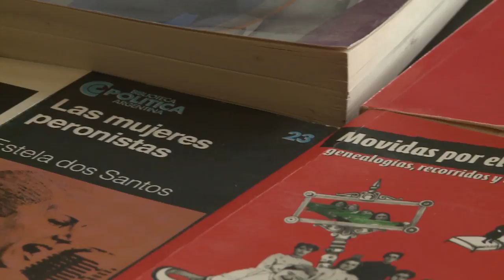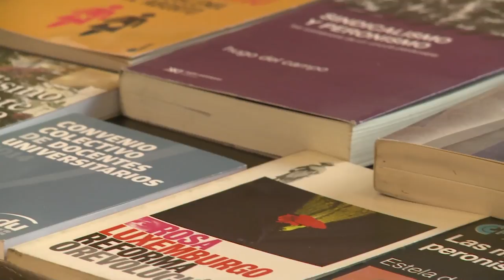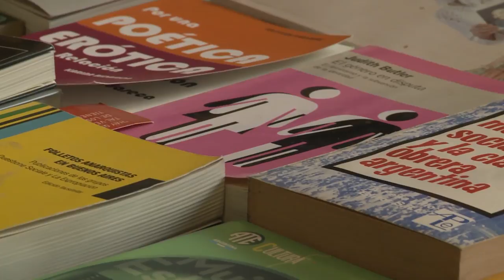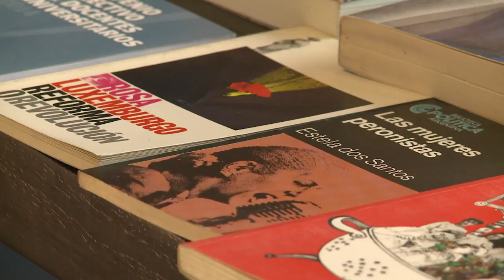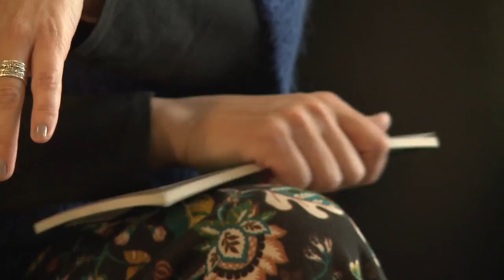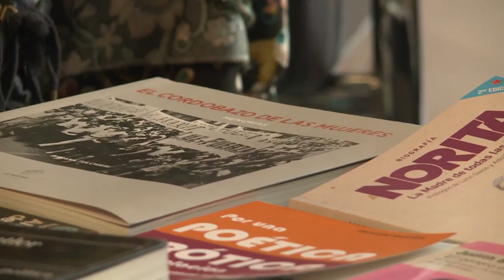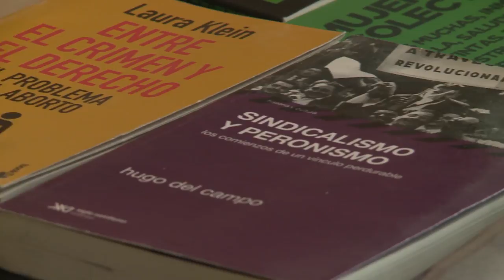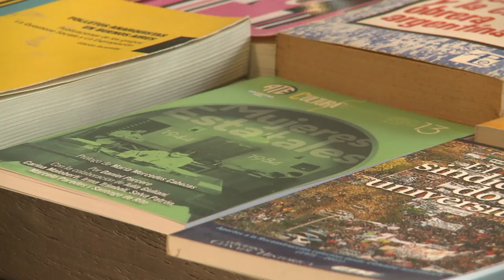Pensando la cosa T3 | Feminismos y sindicalismo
Las luchas feministas no dejan de revelar la doble opresión de las compañeras que ocupan espacios políticos y sindicales: en tanto trabajadoras y en tanto mujeres. El feminismo interpela a las prácticas sindicales justo en el punto en que se atrofian, aparece como una crítica de hecho al verticalismo y la burocratización, propone una transversalidad que alimenta nuevas perspectivas sindicales, políticas y territoriales.

Dialogan con Ariel Pennisi, Clarisa Gambera y Verónica Bethencourt.

PROGRAMA GRABADO EN EL HOTEL QUAGLIARO
de ATE Nacional en Balvanera, ciudad de Buenos Aires.

Conduce Ariel Pennisi
Producción: Ariel Pennisi - Nahuel Croza
Realización: Juan Alaimes -  Pablo Martínez Levy - Ramiro Lorenzo

- Verónica Bethencourt: Secretaria Gremial de CONADU, Secretaria General Adjunta de la CTA T Provincia de Buenos Aires. Profesora de Filosofía y Especialista en Docencia Universitaria. Militante sindical feminista.

- Clarisa Gambera: Trabajadora de niñez y docente. Feminista sindicalizada y más recientemente sindicalista feminista. Actualmente es responsable del departamento de Género y Diversidad de ATE Nacional y secretaria de Géneros de la CTAA Capital. Integra el colectivo "Niñez y Territorio" que reúne a trabajadores y organizaciones de niñez.